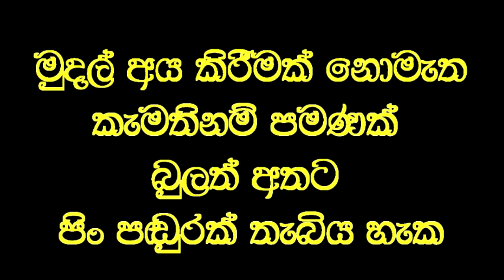උපතින් බිහිරි දරුවාට එක දවසෙන් ඇසීම ගැන , පියා කියන දේ,